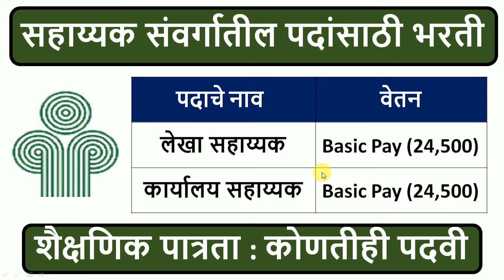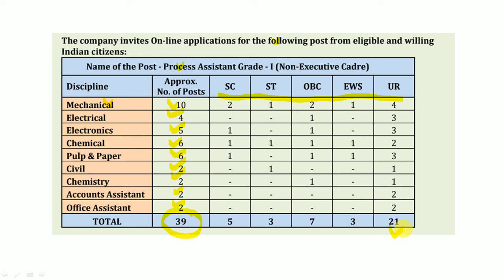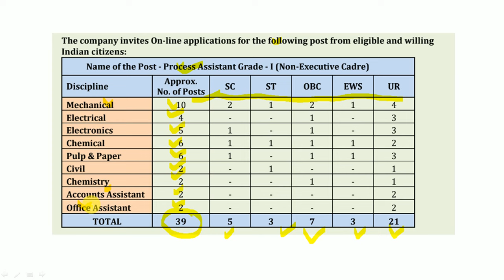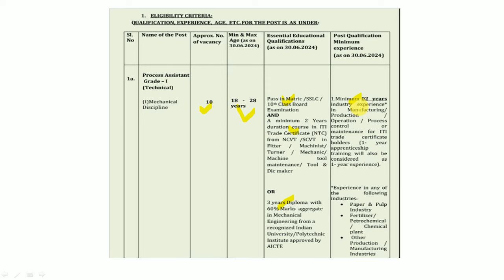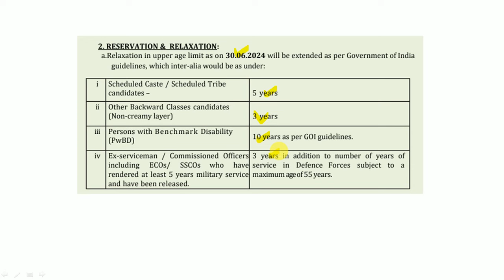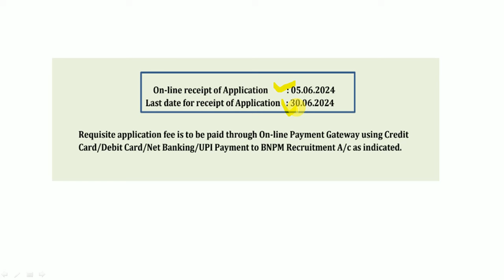सहाय्यक संवर्गातील पदांसाठी भरती | वेतन : Basic Pay (24,500) | शैक्षणिक पात्रता : कोणतीही पदवी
बँक नोट पेपर मिल (BNPL) यांच्यामार्फत भरतीची जाहिराती प्रसिद्ध होण्यास सुरुवात झालेली आहे. याबाबतची माहिती या ठिकाणी देण्यात आलेली आहे.

Logical Reasoning
1. A Modern Approach to Verbal & Non-Verbal Reasoning (2 Colour Edition)
2. A Modern Approach to Logical Reasoning (2 Colour Edition)
3. A New Approach to REASONING Verbal & Non-Verbal

Quantitative Aptitude
1. Quantitative Aptitude for Competitive Examinations
2. Quantitative Aptitude Fully Solved Book in English By Dr. R S Aggarwal for All Competitive Exams
3. Wiley's Quantitative Aptitude

General Knowledge
1. General Knowledge 2021
2. LUCENT'S GENERAL KNOWLEDGE

MPSC Books :
1. Tatyancha Thokla
2. Lokseva 21000+ MPSC Prashnasanch
3. Lokseva MPSC
4. DNYANADEEP ACADEMY MPSC

Details are in the video.मार्च